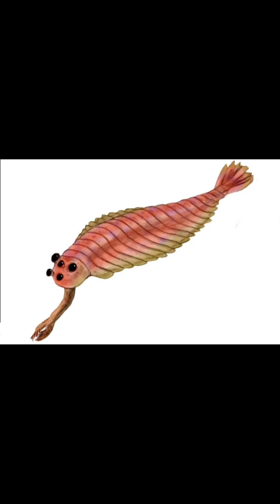Creature of the Day: Opabinia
Today I’m talking about a very weird arthropod, the  Opabinia!